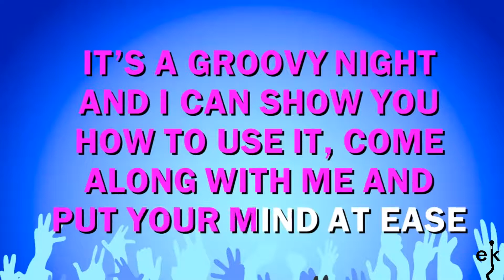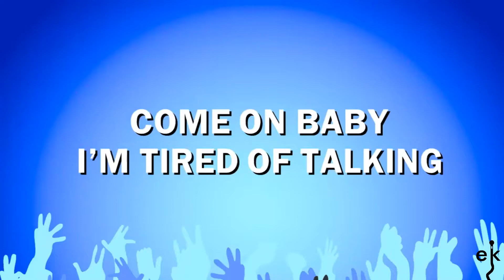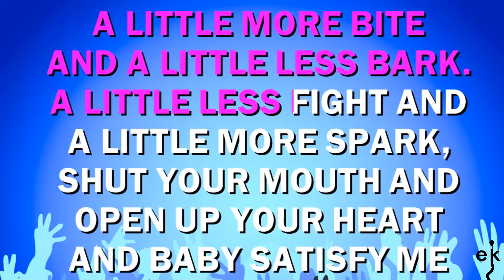A Little Less Conversation - Elvis Presley Jxl Remix (Karaoke Version)